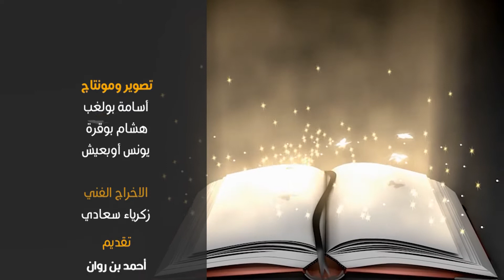قصة قصيدة الحلقة 14: قصيدة ختمت كتاب الله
قصة قصيدة الحلقة 14:
قصيدة ختمت كتاب الله